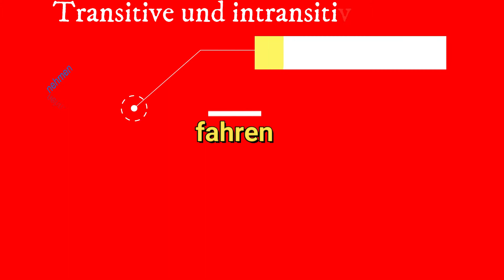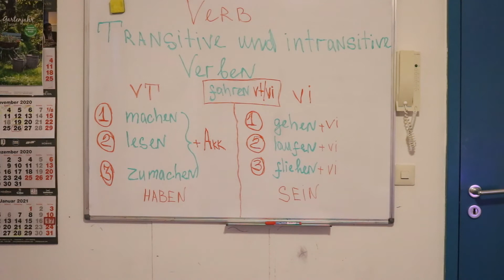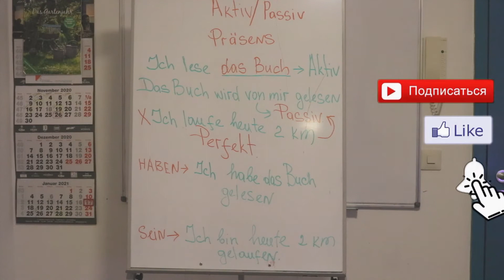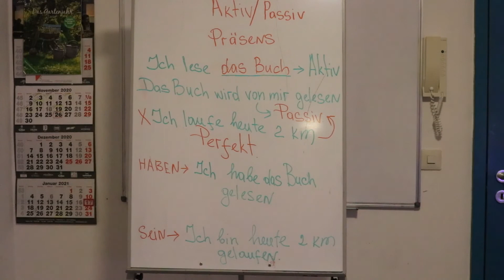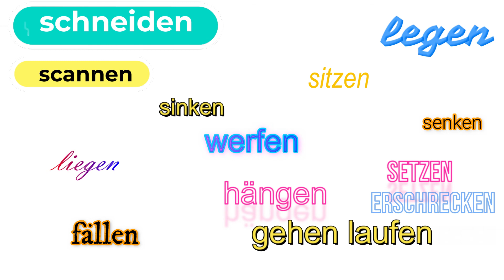20.DARS TRANSITIVE UND INTRANSITIVE VERBEN:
Aziz nemis tilini o'rganuvchilar har kuni iloji boricha jonli efirda dars qo'yib borishga harakat qilaman. Kanalimni kuzatib boring nemis tilini o'rganayotgan bo'lsangiz va obuna bo'lishni unutmang!
Dr.Deutsch nemis tili kanalimda nemis tilini tez o'rganamiz. Qay tarzda nemis tilining grammatikasini o'rganamiz, haben va sein, aktiv va passiv, Wortschatzni ko'proq mashq qilamiz. Qolaversa Germaniyadagi sayyohatlarimdan vloglardan bahramand bo'lasiz. Nemis tilini mening kanalimda kuzatib boring kam bo'lmaysiz va kelajakda afsuslanmaysiz.